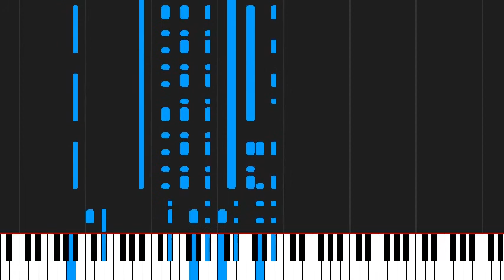How to play Hey Jude by The Beatles on Piano Sheet Music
Tutorial How to play Hey Jude by The Beatles on Piano Sheet Music